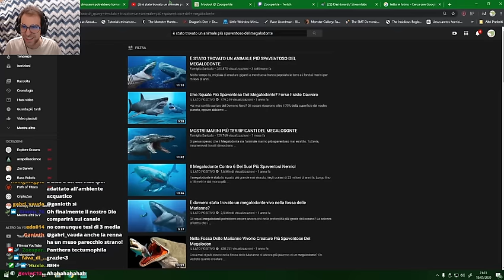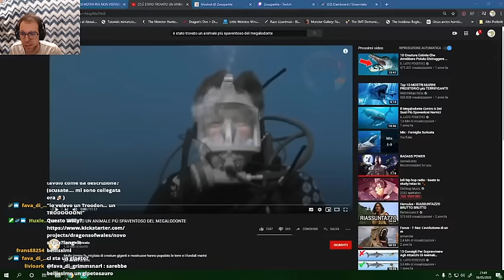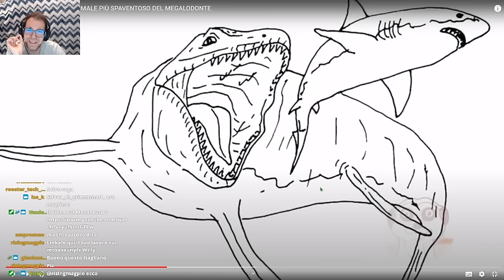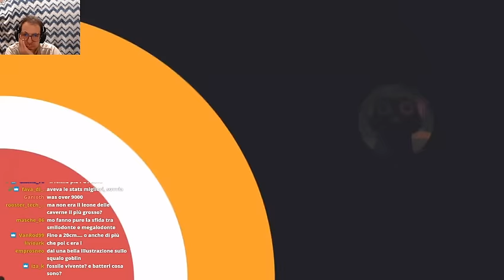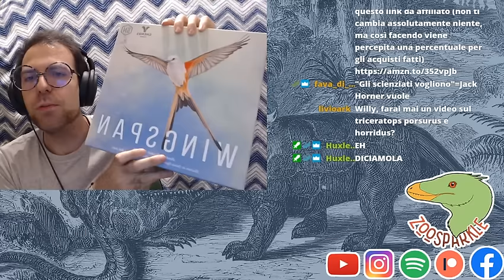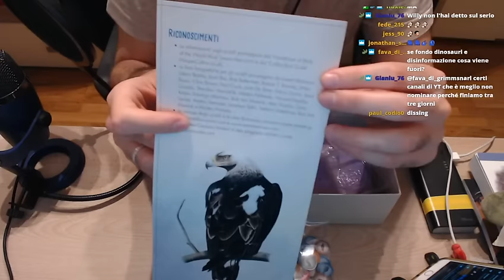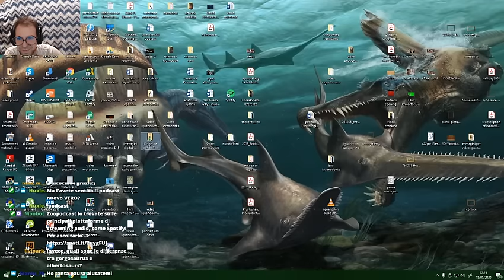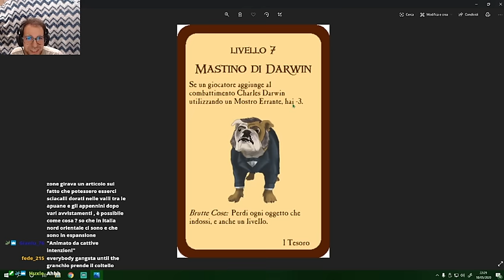Vi faccio vedere un gioco da tavolo pazzesco + chiacchiere del lunedì